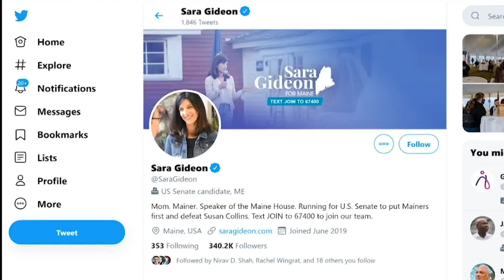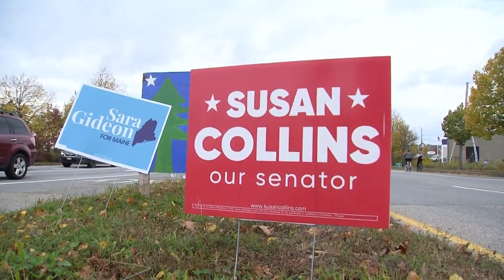Maine US Senate race closing in an expensive and heated final stretch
Maine Senate race between Susan Collins and Sara Gideon closing in an expensive and heated final stretch